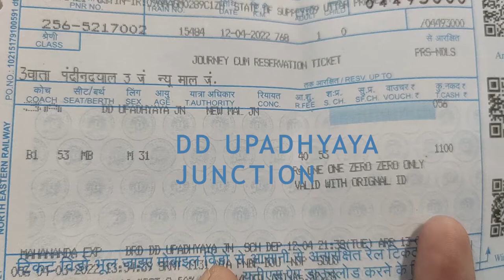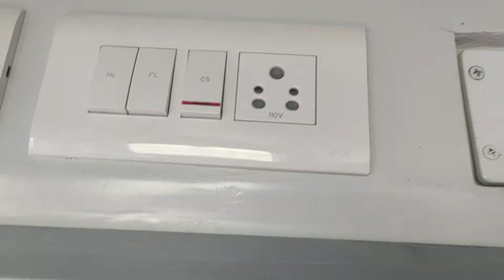Varanasi To West Bengal [ENG SUB] || Going To My Monastery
Namaskar! Fyafulla! and Tashi Delek! everyone.
That was my journey from Saranath, Varanasi Uttar Pradesh to Damdi, Jalpaiguri West Bengal.

I was going to my monastery Bokar Shedra Obar Chimeyling Buddhist Institute at Damdim in Jalpaiguri district, West Bengal.
I had one month vocation of the middle year.

On the vocation, frist I went to my monastery, then I lived there a week. I met our Choktrul Bokar Rinpoche, my Dharma teacher Gen Phuntsok la and my Dharma friends.

My classmates and I had delicious dinner several days after six months. Thank you friends for the delicious dinner.

Then, I went to Nepal to meet my parents, brothers and sister.

This video is about of my journey from Saranath Varanasi to West Bengal.